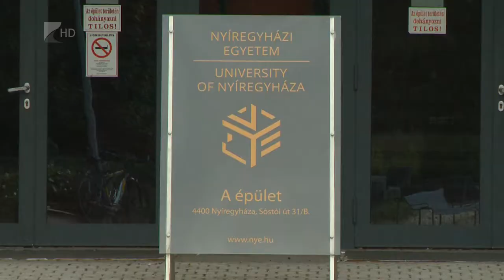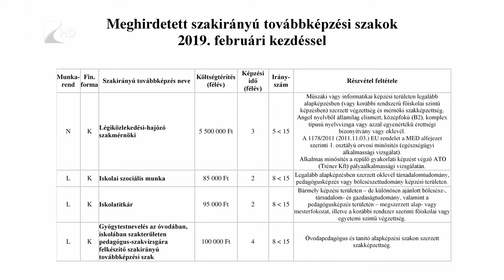Keresztfélévesképzések - Kölcsey Tv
Ismét lehet keresztféléves képzésekre jelentkezni a Nyíregyházi Egyetemen. A szociálpedagógia mesterképzésre november 15-én éjfélig, más szakirányú továbbképzésekre pedig január 21-ig lehet jelentkezni. A keresztféléves képzések 2019. februárjában indulnak.